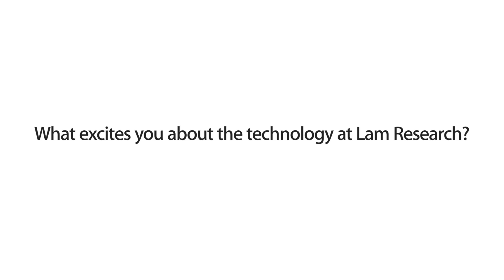Meet Our People: Bobby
Do you enjoy solving extremely difficult challenges? Are you looking for a place that fosters innovative technology? Join Lam’s team of creative engineers and join the company where successful people want to work. We take pride in maintaining a culture of excellence, and we're driven to find solutions that change the world one chip at a time.